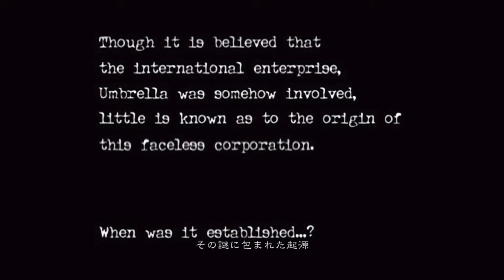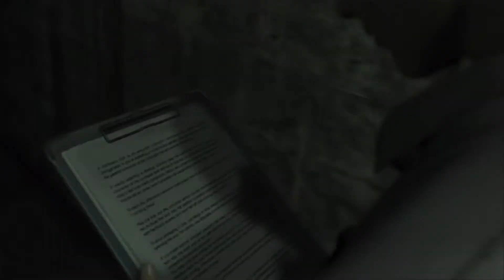【バイオハザード０HD】全イベントムービー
【バイオハザード0  HD REMASTER】イベントムービーをまとめました。途中同じシーンでもビリーを操作するかレベッカを操作するかでイベントで登場する人物が変わります。